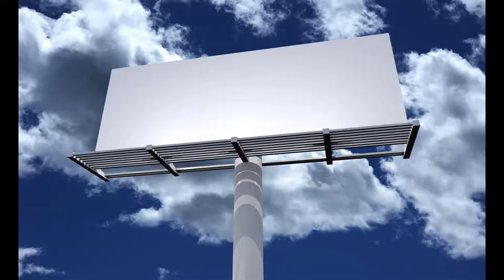1966 in the Vietnam War Wikipedia Article Audio